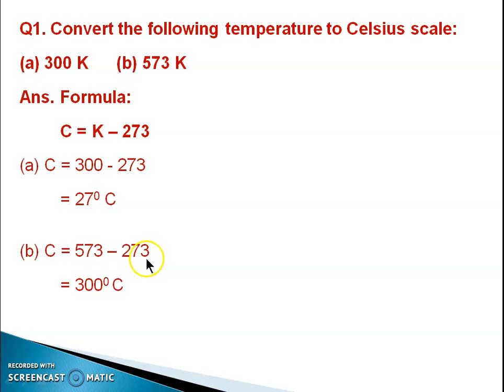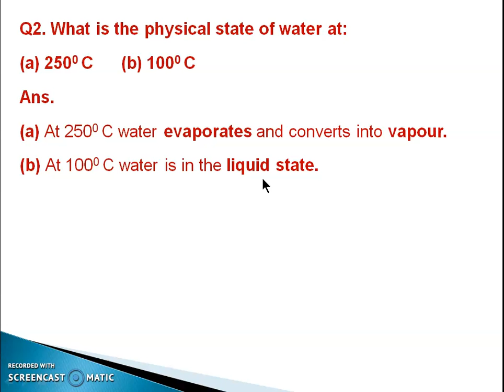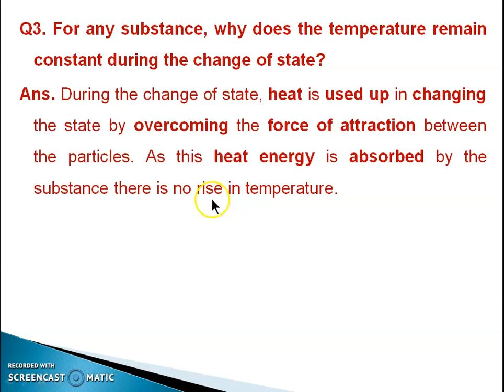Effect of Change of Pressure (Q & A) Class IX NCERT Science by Dr. Deepak Mathur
studymadeeasy: This video contains answers of the questions related to the topic Effect of Change of Pressure of the first chapter of the Science text book of N.C.E.R.T. for class IX i.e. #‘'Matter in Our Surroundings’. This video will be useful for the students of class IX, as well as for those who are appearing in different competitive exams.